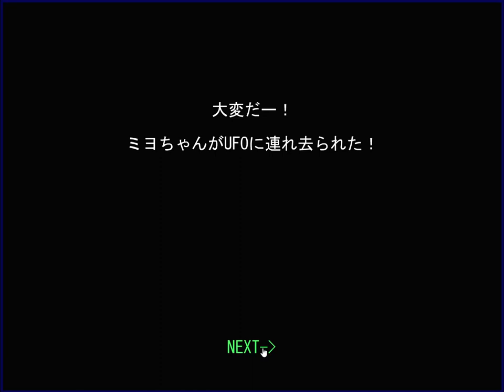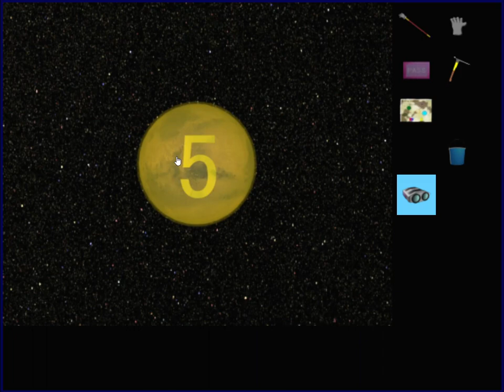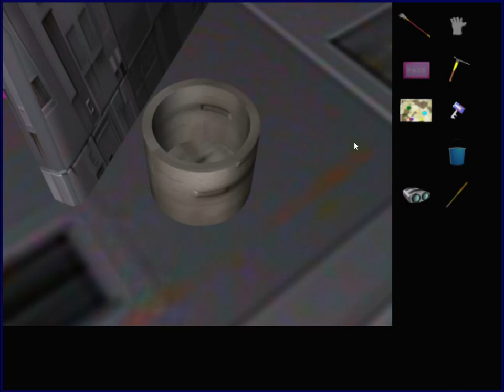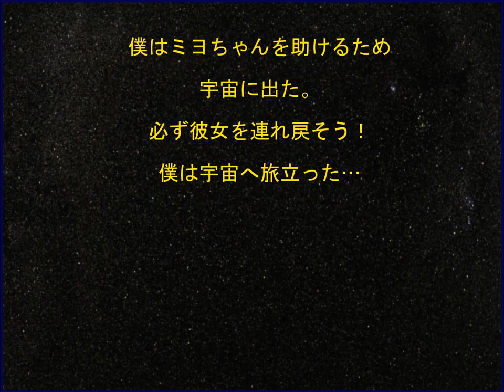[Bianco-Bianco] Colony Odyssey (Good End) Walkthrough